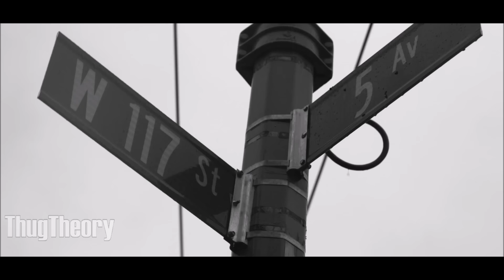2Pac, Nipsey Hussle, Dave East - Dreams Come True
Remix of Nipsey Hussle, Dave East & 2Pac - "Dreams Come True"

RIP Nipsey Hussle. The Marathon Continues!

▼▼ New 2Pac, Nipsey Hussle & Dave East Songs 2019 ▼▼